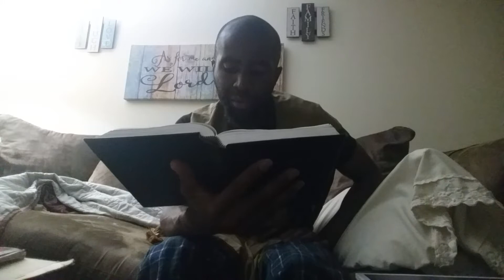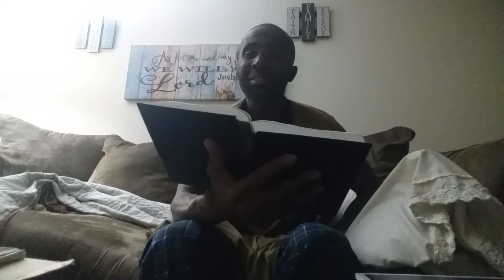WOMEN YOU WILL BE MADE HUMBLE